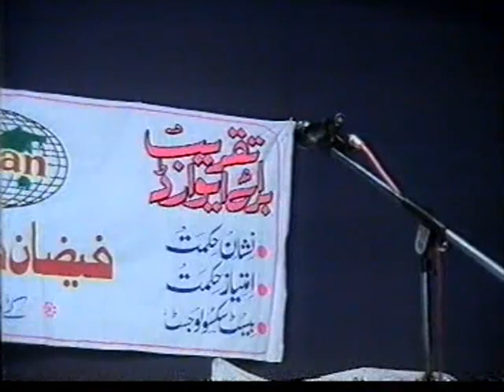AADIL LAKHNAVI MUSHAYERA